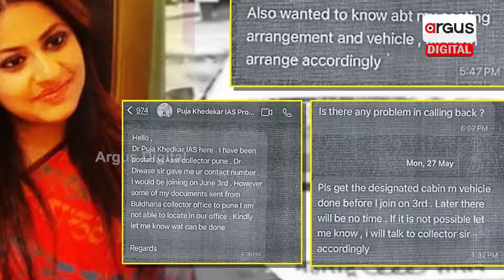ପୂଜା ଖେଡକରଙ୍କ ବଢିଲା ଅଡୁଆ ! || UPSC Cancels Trainee IAS Officer Puja Khedkar’s Candidature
ଆଇଏଏସ୍‌ ଚାକିରି ହରାଇଲେ, ଆଉ ୟୁପିଏସି ପରୀକ୍ଷା ବି ଦେଇପାରିବେନି । ନକଲି ପରିଚୟପତ୍ର ସହ ଏକାଧିକ ଥର ପରୀକ୍ଷାରେ ଭାଗନେଇଥିବାରୁ ତାଙ୍କ ବିରୋଧରେ ଏମିତି ଆକ୍ସନ ନିଆଯାଇଛି